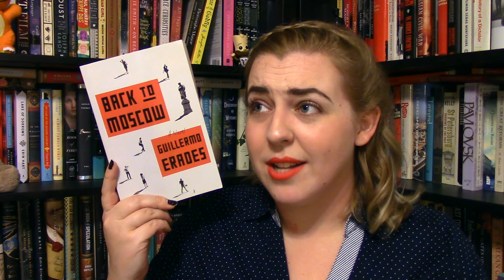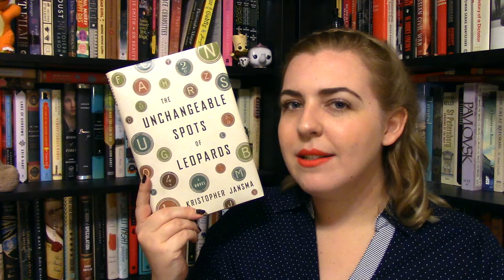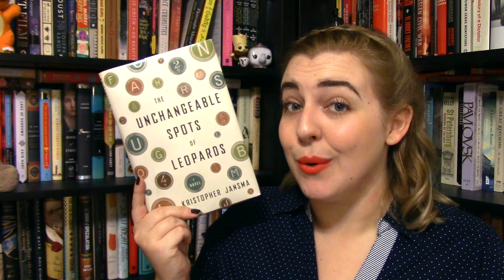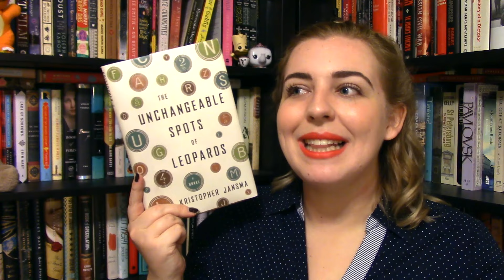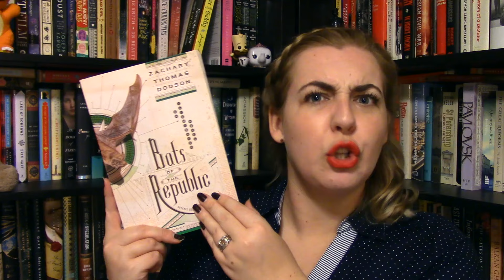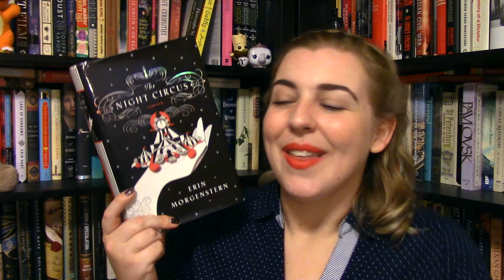September 2016 Wrap Up and October TBR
All the books I read in September, what I'm currently reading, & what I'm planning to read in October!

Outro music by ProleteR under a Attribution-NonCommercial-NoDerivatives (aka Music Sharing) 3.0 International License.

Litsy - abookolive